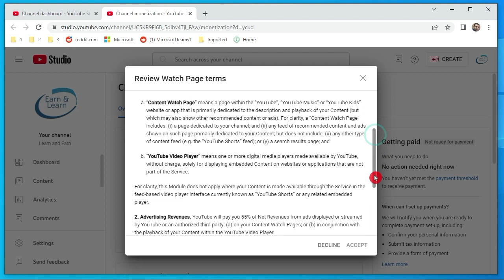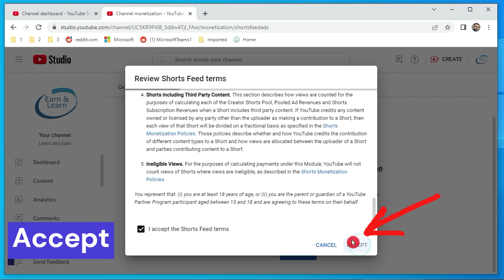How To Apply For Shorts Monetization | Youtube Shorts Se Paise Kaise Kamaye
In this step by step video learn How To Apply For Shorts Monetization | Shorts Monetization | Youtube Shorts Se Paise Kaise Kamaye

How To Apply For YouTube Shorts Monetization & Earn Money From YouTube Shorts

This video is provided for education and help purposes. It is intended to allow you to save time so you can spend it on activities that matter. In turn, it motivates me to create more content. Thanks a lot...!

shorts
monetization